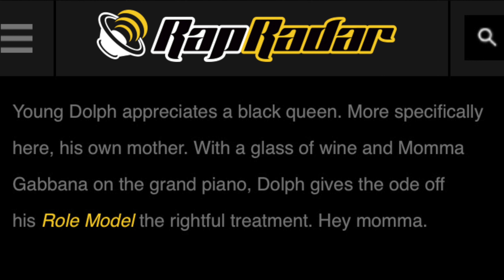YOUNG DOLPH Black Queen "ROLE MODEL" | Bar Fax Podcast | Episode 2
BAR FAX is a show about FAIRPLAY 2333 & NATI JANE decoding some of Hip Hop dopest lyrics by Hip Hop dopest lyricists from the present and past! -

YOUNG DOLPH BLACK QUEEN EPISODE 2

SUPPORT MY OPINIONS!

- Same Spit Different Face Podcast